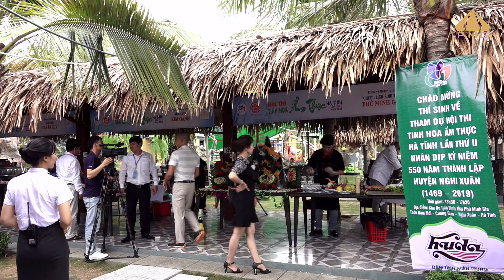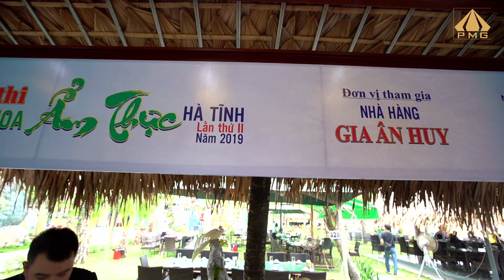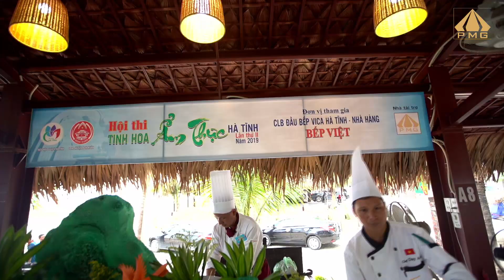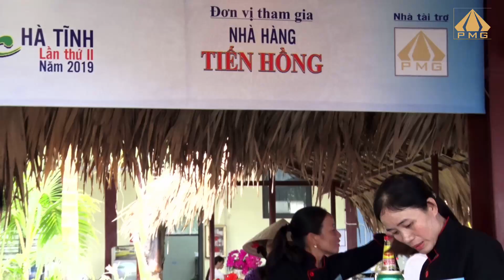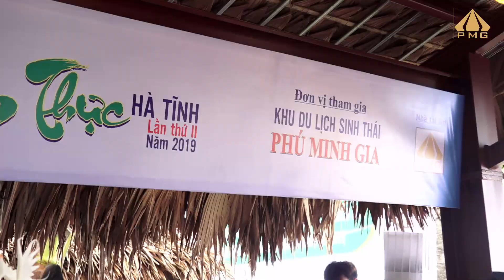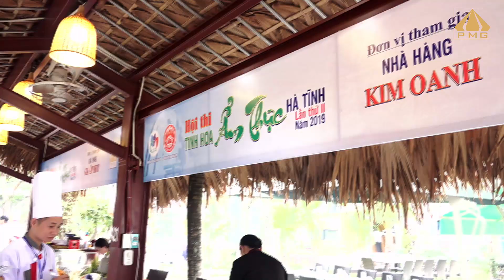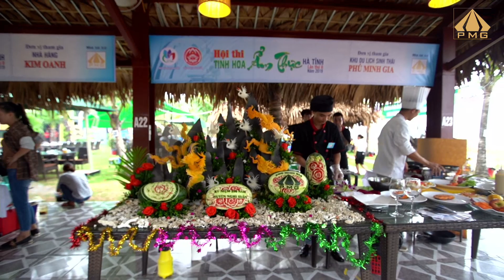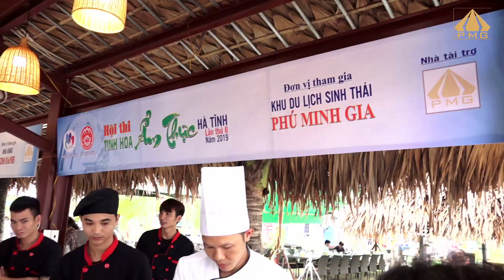Cuộc Thi Ẩm Thực Chào Đón 550 Năm Thành Lập Huyện Nghi Xuân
BẢN QUYỀN THUỘC SANG STUDIO
✔ Ngã Tư Xuân Mỹ - Nghi Xuân - Hà Tĩnh
✔ Thị Trấn Nghi Xuân - Hà Tĩnh